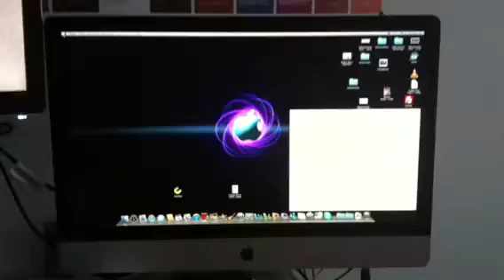Hier läuft was total falsch